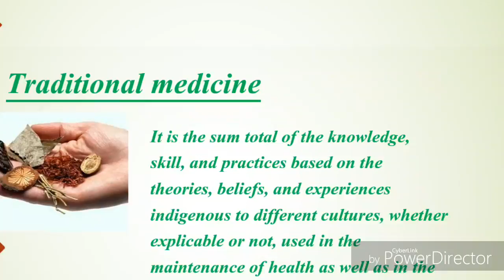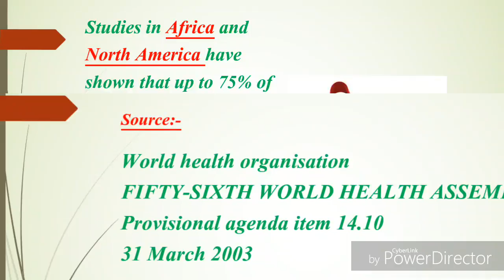Traditional medicine and Global situation